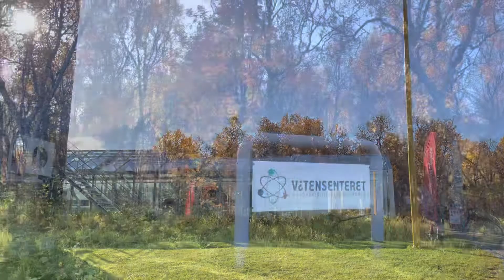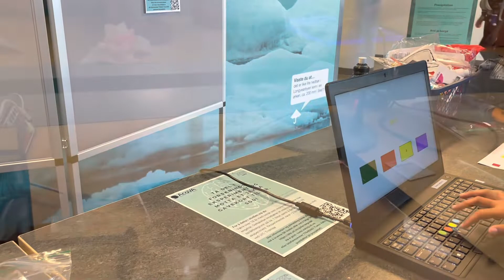Science day at science museum ||Tromsø